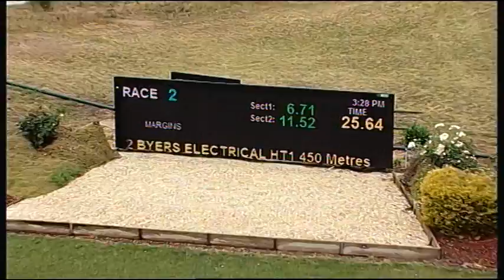SHP THU 16 NOV 17 R2